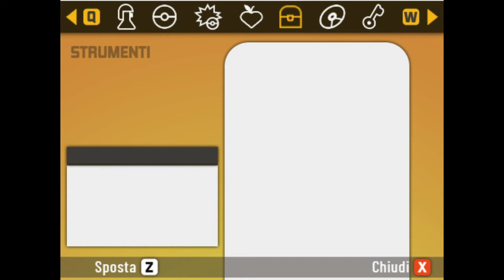Pokèmon Xenoverse Per Aspera Ad Astra Ep #4 ( Pc Gameplay ITA )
LA MIA ATTREZZATURA PER REGISTRARE VIDEO :
ADATTATORE PER MICROFONO PER APEMANA77